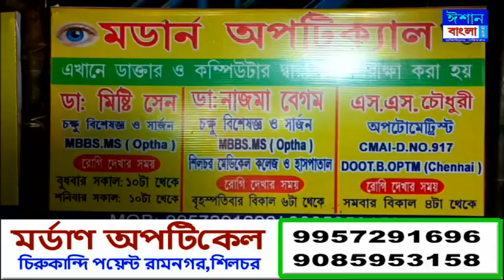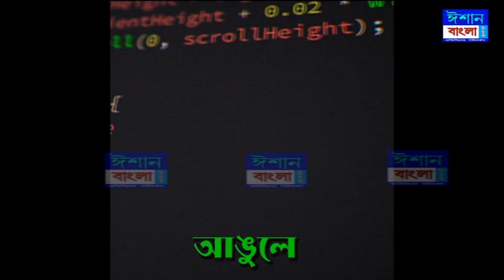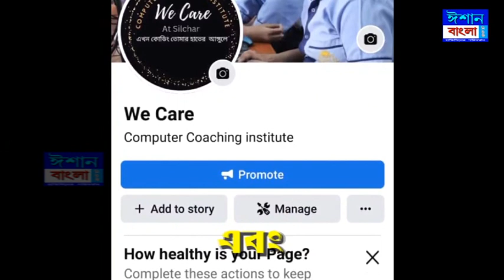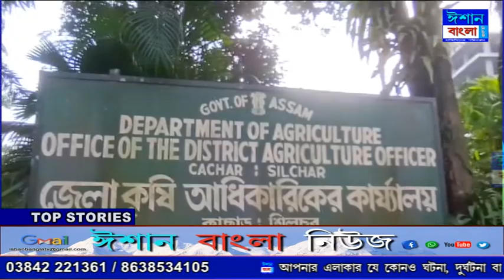ISHAN BANGLA NEWS 17-10-2023